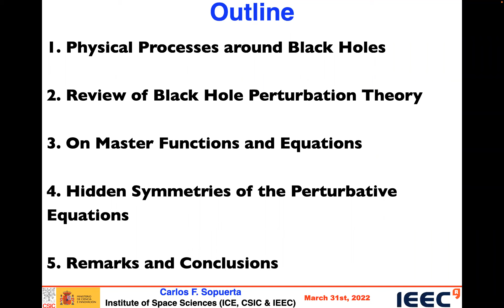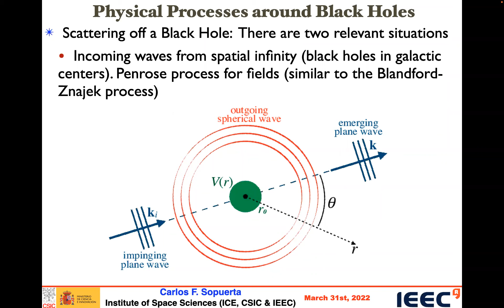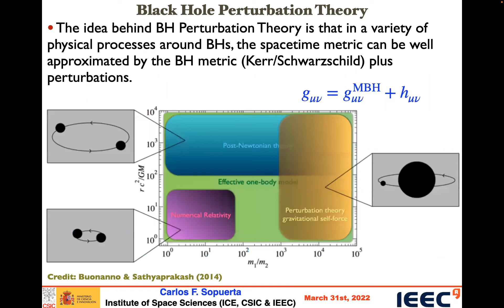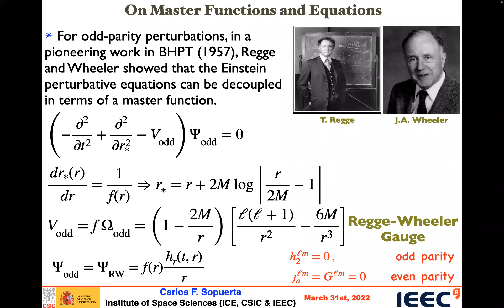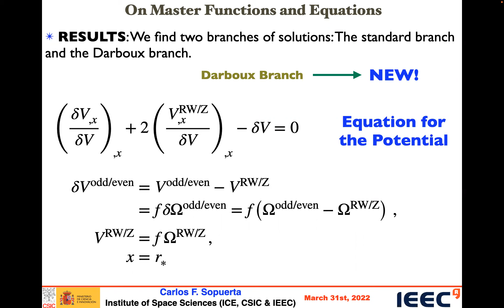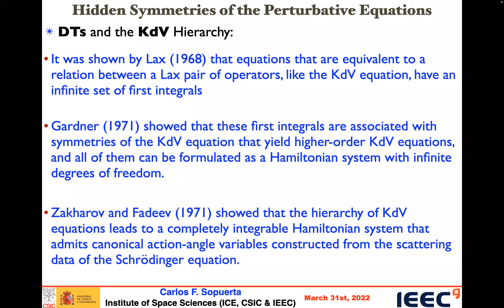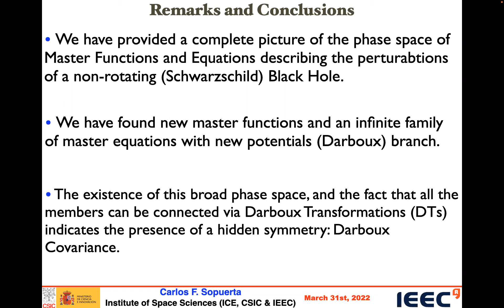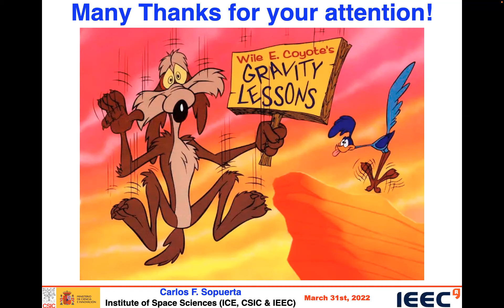Carlos Sopuerta (ICE) on Hidden symmetries in the dynamics of perturbed Schwarzschild Black Holes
Abstract: There are two important physical processes around black holes that can be well described using relativistic perturbation theory: Scattering of electromagnetic and gravitational waves (and other fields) and quasinormal mode oscillations that take place, for instance, after the coalescence of a black hole binary. It is well-known that these physical processes can be described in terms of  gauge-invariant master functions. We have analyzed the space of all the possible master functions for the case of non-rotating black holes and we find two branches of solutions. One branch includes the known results: In the odd-parity case, the most general master function is an arbitrary linear combination of the Regge-Wheeler and the Cunningham-Price-Moncrief master functions whereas in the even-parity case it is an arbitrary linear combination of the Zerilli master function and another master function that is new to our knowledge. The other branch is very different since it includes an infinite collection of potentials which in turn lead to an independent collection master of functions which depend on the potential.  We also find that of all them are connected via Darboux transformations. These transformations preserve physical quantities like the quasinormal mode frequencies and the infinite hierarchy of Korteweg-de Vries conserved quantities, revealing a new hidden symmetry in the description of the perturbations of Schwarzschild black holes: Darboux covariance.